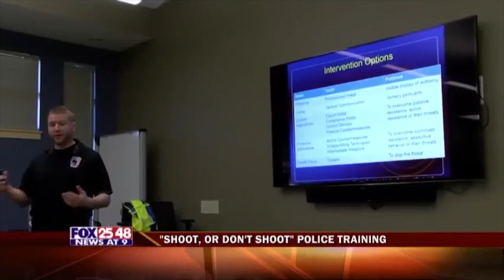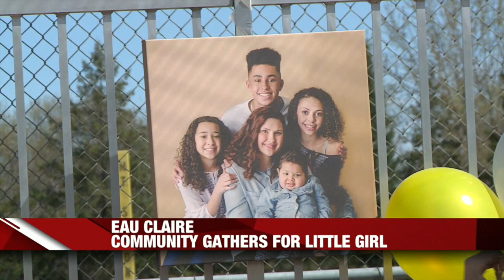Erin O'Brien Demo Reel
Some examples of my work as a multimedia journalist/TV reporter in La Crosse, Wisconsin.